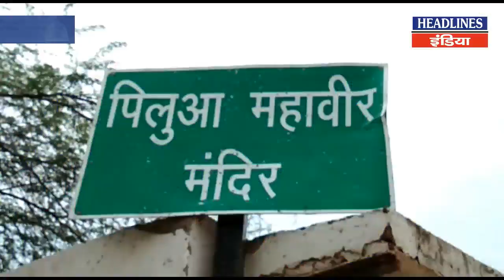Etawah के इस मंदिर के बारे में नहीं जानते तो अभी जान लीजिए ! Headlines India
Etawah के इस मंदिर के बारे में नहीं जानते तो अभी जान लीजिए Must Watch This Full Video